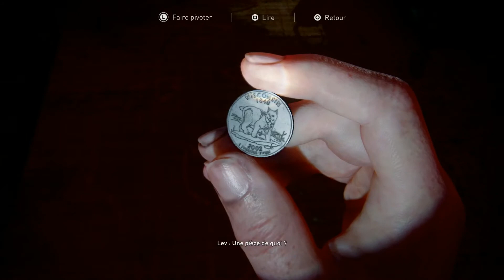THE LAST OF US II : Episode 34